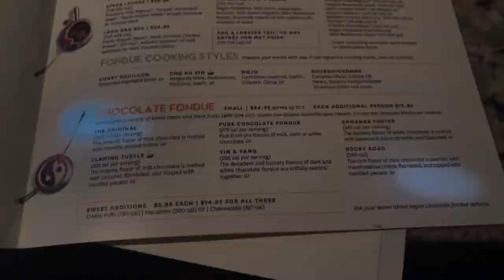MELTING POT IN SAN DIEGO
Our experience at Melting Pot in San Diego. We enjoyed the banana foster the most with the flambe!

Producer: Lukrembo
Composer: Lukrembo